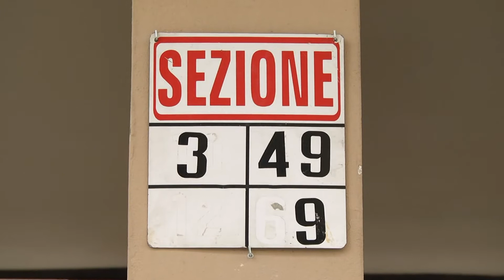CORONAVIRUS GOVERNO PRONTO AL RINVIO DELLE ELEZIONI